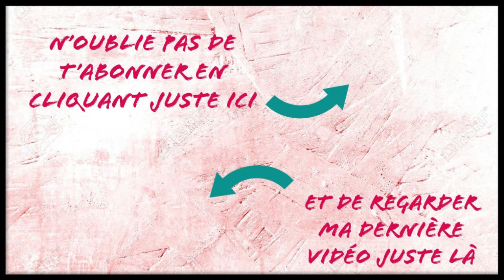DEUXIÈME TRIMESTRE - Les montagnes russe !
Hello les amis, j'espère que vous aller tous bien et que vous respecter tous les restrictions du gouvernement concernant le covid19 qui nous case bien les bonbons ;-) !

Bon parlons de cette vidéo. J'ai voulu vous apporter mon expérience et ressentie quand à mon deuxième trimestre de grossesse ! Et j'espère que cela vous aura divertie , rappeler des souvenirs, ou tout simplement vous a aider à ne pas culpabiliser ;-)

Dites moi tout en commentaire!

XoXo les petits loups